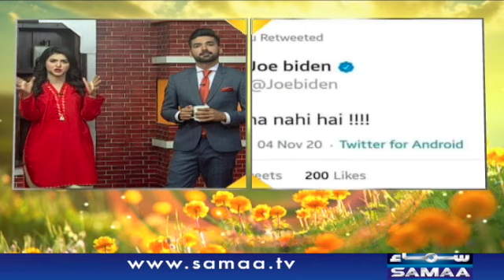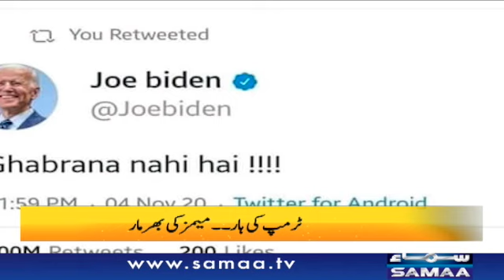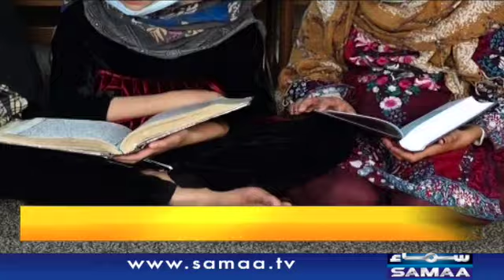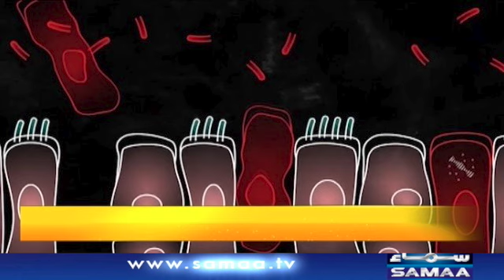Naya Din with Mehak Aslam and Muhammad Shoaib | SAMAA TV | 9 November 2020